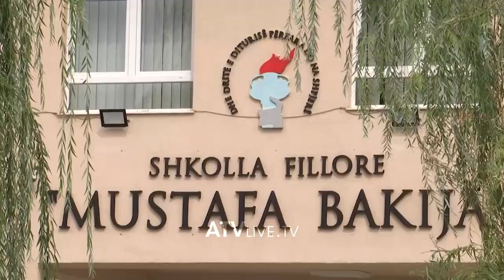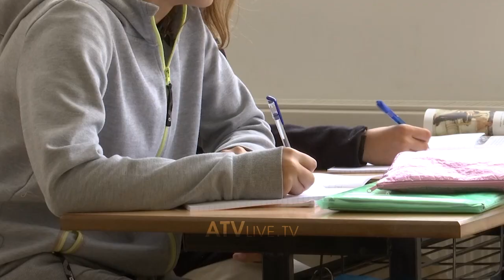Disa shkolla në Gjakovë "tradhtojnë" grevën e SBASHK-ut